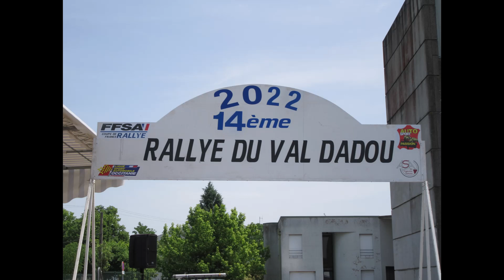Rallye du Val Dadou 2022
Quelques passages des ES 3 et 5.